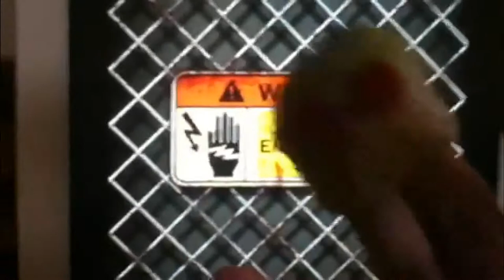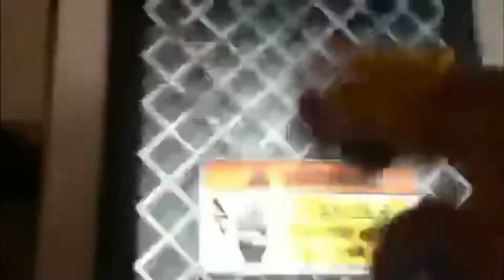do you wanth to see last cris videos? SEE ( maybe are the 3 last now but in a time will not be )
do you wanth to see cris last videos? SEE cris going to aruba, cris random block etc